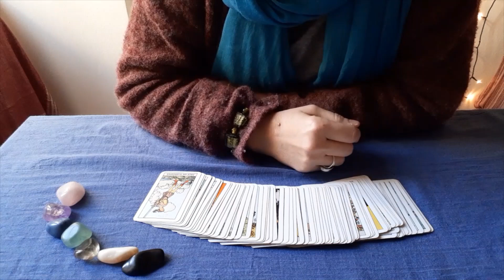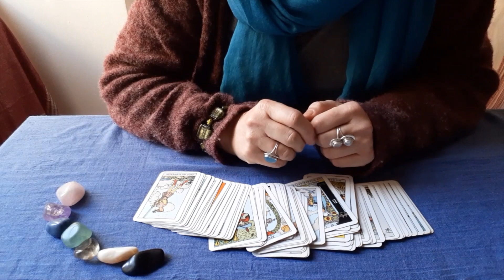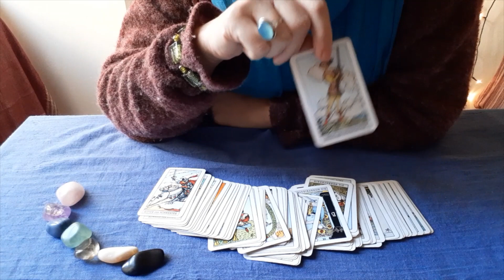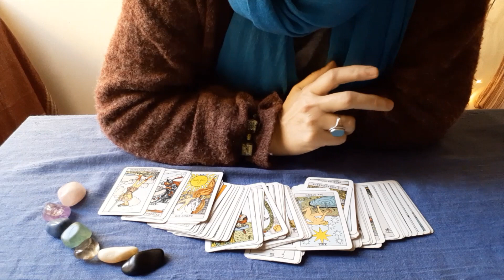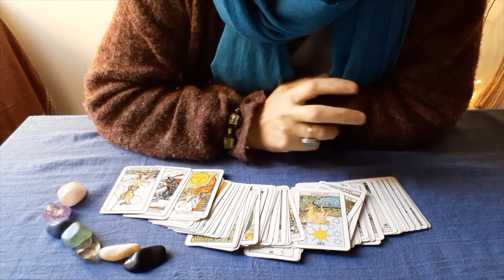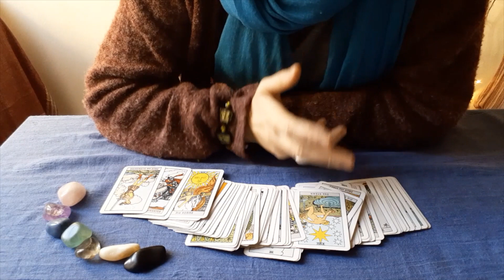🔮CORSI di Tarocchi di LIVELLO AVANZATO 🔮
Ciao, ho appena attivato dei Percorsi formativi sui Tarocchi di livello avanzato.
Ogni percorso è disegnato per risolvere una delle problematiche più frequenti nella lettura dei Tarocchi. Tutti, comunque, aumentano il grado di sicurezza di sè dello studente e la sua connessione alla propria intuizione, in modo da leggere i Tarocchi in modo fluido ed interpretarli senza dubbi e blocchi. I percorsi sono:

1-Combinare le carte;
2-Interpretare le Figure di Corte;
3- Concretizzare gli Arcani Maggiori.

Ogni percorso formativo è di livello avanzato e rivolto, quindi, a coloro che già conoscono i significati base dei Tarocchi ma vogliono fare un salto di qualità che gli permetta di leggere le carte ad altre persone anche a livello professionale.

Se avete domande scrivetele pure nella sezione COMMENTI 👇

🎁 REGALI PER TE:

🌟 Scarica GRATIS il LUNARIO dei Tarocchi 2022 per potenziare la lettura dei Tarocchi tramite l'energia della Luna:

🌟 E-book per manifestare sincronicità con i Tarocchi Mandala  che ci aiutino a realizzare i nostril sogni:

🌟 E-book per manifestare i nostril desideria combinando i Tarocchi con il Feng Shui:

☀️ Mazzi usati nei video:

Lo Scrigno degli Oracoli, di Fabio Nocentini e Massimo Alfaioli, ed. De Vecchi